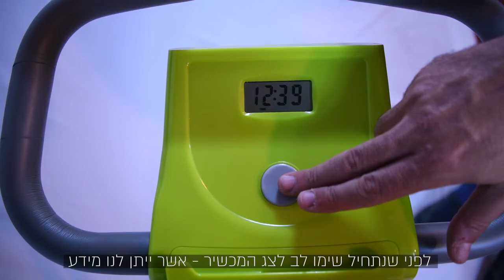המדריך המלא: איך משתמשים באופני הכושר של יד שרה?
תסריט:
בסרטון הבא נדגים
 כיצד להשתמש באופני הכושר של יד שרה בצורה הטובה והבטוחה ביותר.
בואו נתחיל

אופני הכושר מיועדים עבור אנשים המעוניינים לעשות ספורט בבית.
אופני הכושר מאפשרים מגוון רחב של תרגילים,
המפעילים את מערכות הגוף והשרירים, אשר לוקחים חלק בפעולת הרכיבה.
והנה הוראות השימוש במכשיר:
בכדי לפתוח את האופניים
יש למשוך את הנצרה בצד שמאל של המכשיר
מן המגרעת בו היא מצויה בו, ולחבר אותה שנית לחור הסמוך לו.

כדי למנוע כאב בירך, חשוב מאוד לכוון את המושב לגובה הרצוי.
לדעת המומחים הנוסחה היא שבסיבוב הדוושה מטה,
הברך תהיה בכפיפה קטנה מאוד כמעט יישור אבל לא לגמרי.
כדי להגביה או להנמיך את המושב – נסובב את הידית
 הנמצאת מתחת למושב ונגביה או ננמיך לגובה הרצוי.

שימו לב - ישנן ידיות אחיזה בצדי המושב וכן בצידי הלוח האלקטרוני.

לפני שנתחיל שימו לב לצג המכשיר - אשר ייתן לנו מידע
על זמן ההפעלה, המהירות והמרחק.
יש לוודא כי קיימות סוללות aaa. הסוללות נמצאות בגבו של צג המכשיר.

כמו"כ נוודא  שהכבל השחור מתחת ללוח האלקטרוני מחובר.

בנוסף נוודא שמגיני הרגליים מתאימים לגודל הרצוי.
ניתן להגדיל או להקטין אותם על ידי משיכה של הפלסטיק הלבן והכנסה לעיגול הרצוי.

ועכשיו סוף סוף אפשר להתחיל לדווש.
נכניס את הרגלים לתוך מגיני הרגלים, נפעיל את הצג על ידי לחיצה עליו ונתחיל לדווש.

כדי לאפס את הטיימר יש ללחוץ על הכפתור הלבן לחיצה ארוכה.

במידה ונרצה להגביר או להנמיך את דרגת הקושי, נעשה זאת על ידי סיבוב העיגול
 הנמצא במרכז ידית האחיזה, ככל שהמספר יהיה גבוה יותר כך יהיה קשה יותר וכן להיפך.

כדי לקפל את האופניים, יש להרים אותם מהצד האחורי,
למשוך את הנצרה ממקומה ולהחזיר אותה לעיגול הראשון.
הצג ייכבה אוטומטית בתום השימוש.
כמו כן, שימו לב: לנוחיותכם, משענת הגב ניתנת לקיפול,

וגם- ברגליות האחוריות של האופניים מצויים גלגלים המקלים על ההובלה.

והעיקר שתהיה לכם פעילות ספורטיבית בריאה ומהנה.